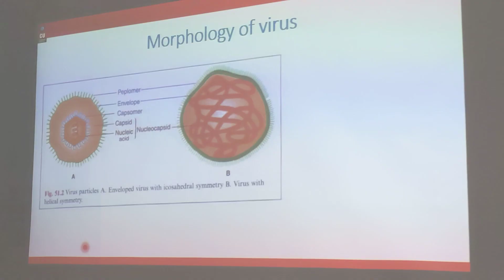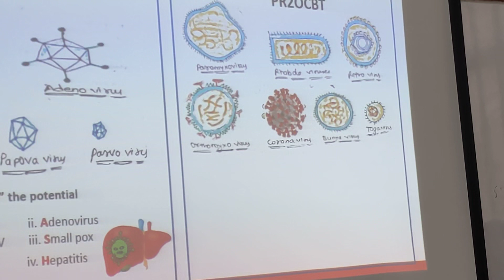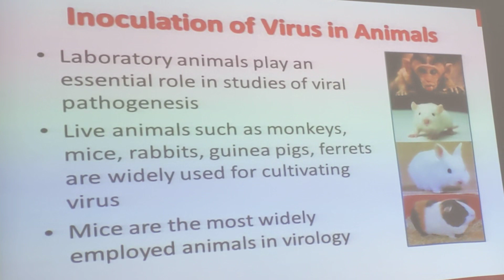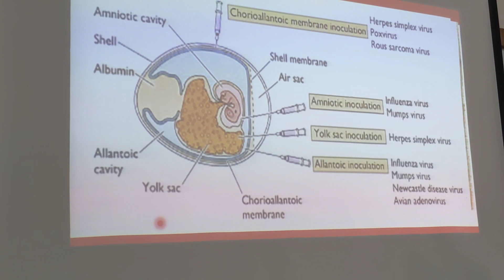Virus Classification and Cultivation Explained: Understanding the Diversity and Growth of Viruses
Created by Mr. Attuluri Vamsi Kumar, Assistant Professor, MLT

About me: I am Attuluri Vamsi Kumar, an experienced academician in Medical Laboratory Sciences, dedicated to enhancing Outcome-Based Education in Medical Lab Technology (MLT). Committed to fostering high academic standards through innovative teaching methods, I aim to elevate academic quality in MLT and seek opportunities for growth in paramedical sciences.

My Current designation:
Assistant Professor, Department of MLT, UIAHS, Chandigarh University, Mohali, Punjab. (Since: 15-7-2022) Created by Mr. Attuluri Vamsi Kumar, Assistant Professor, MLT

My Current designation:
Assistant Professor, Department of MLT, UIAHS, Chandigarh University, Mohali, Punjab. (Since: 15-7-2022)